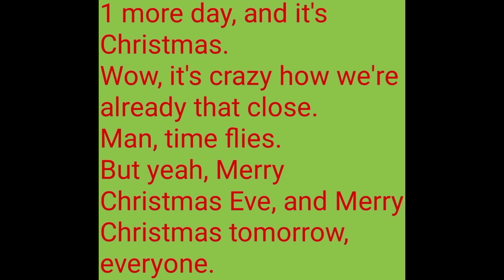Merry Christmas Eve in 2022.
This video is a really short video in text about Christmas Eve.